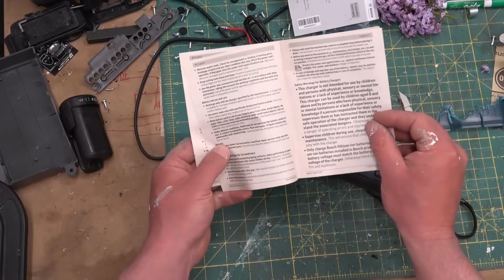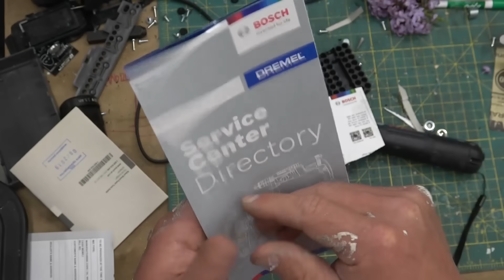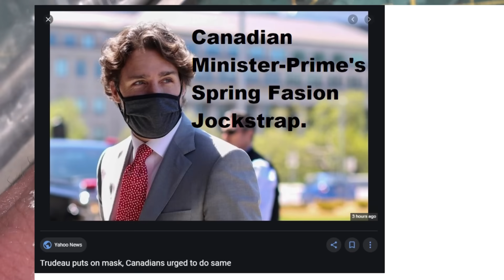BOLTR: Bosch Screwdriver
Interrupting the prevailing fear and loathing to bring you the guts of a tool.
Also, Masks Don't Work: A review of science relevant to COVID-19 social policy
addendum: One of the beautiful side effects of considered discussion is that when I post a un-intended strawman it underlines the mis-understanding of a situation. Now it's plainly evident that a mask would help keep one's sneezes contained but how does that really help? Most people wearing a mask have no fucking clue how to use it. Smearing monkey shit all over their faces, scratching, adjusting, pulling aside to talk, going around spittle barriers because they are protected by the virtue signal of sandwich artist gloves and a mask yanked down to allow them to be clearly herd.  You need training and diligence to use a mask effectively, otherwise it's little more than kabuki.